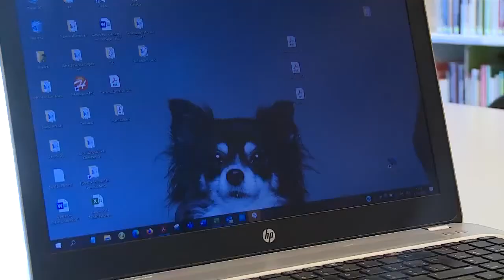tierisch vom 5.11.2020 mit Bianca Körner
Bianca Körner mit Coco in der Sendung tierisch (Tele M1 vom 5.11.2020) zum Thema Hunde am Arbeitsplatz